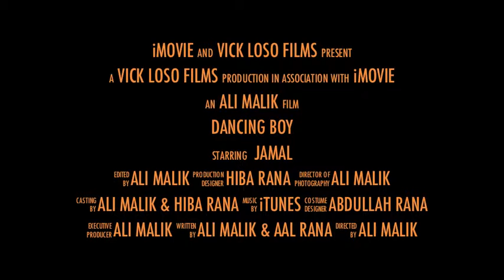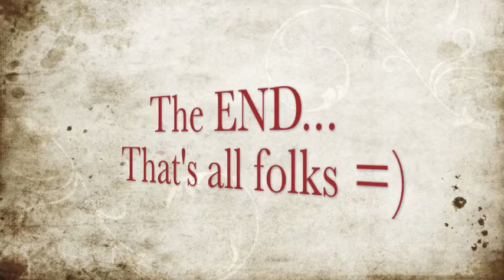Dancing Freak 3D Trailer - Summer 2012 (SNEAK PREVIEW AT THE END!!!)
When given no choice but to be a geek & play chess, eat cheese, and wear high water pants with suspenders with all the other nerds, Jamal Rana decided he needed to take action to bring about change. Entering the underground world of Contemporary Dancing, Jamal quickly honed his skills as a ballerina. This epic tale of deceit, failure, and total embarrassment, Jamal realized his destiny awaits him. Sit back and enjoy this thrilling roller coaster ride from the little boy who could and proved that no matter how homosexual you are, there is a place for you in this world!